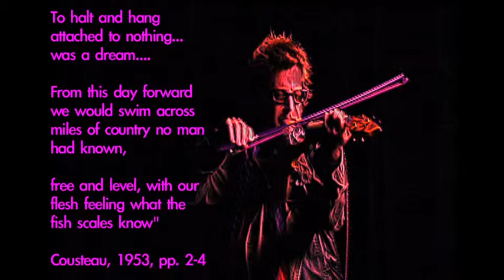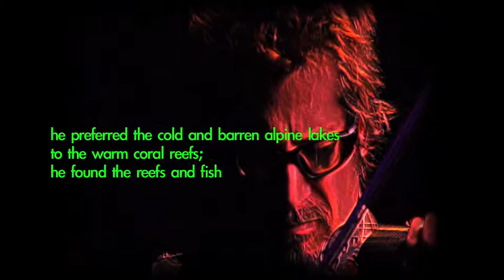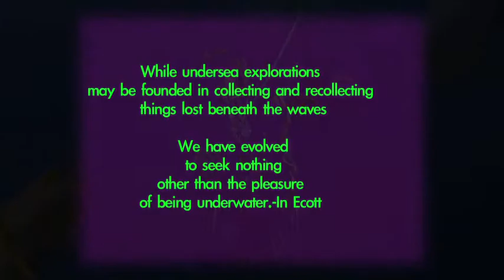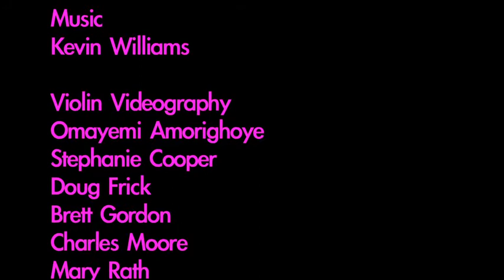Why Do We Dive 04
A collection of quotes and paraphrases about scuba diving that appear as recurring themes across many text.  The ideas become thematic and is studied in the, The Depths of Perception: A Communicology of scuba diving available (free) at the Apple Bookstore.